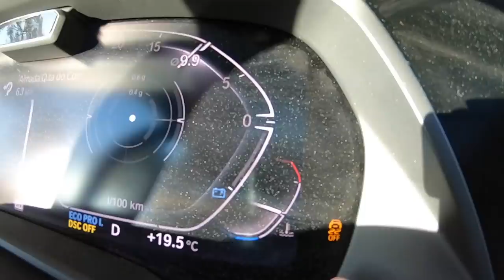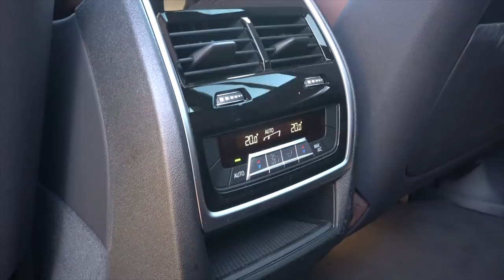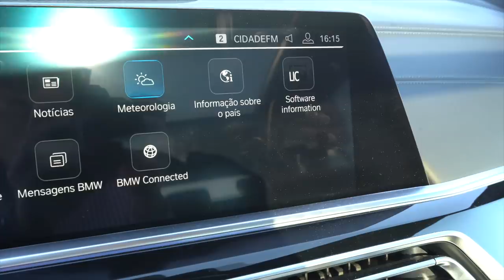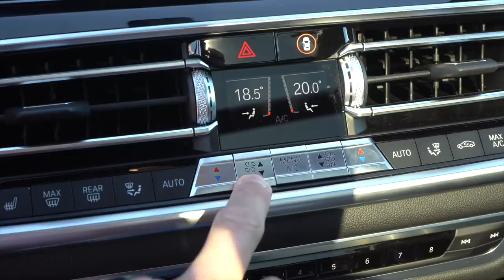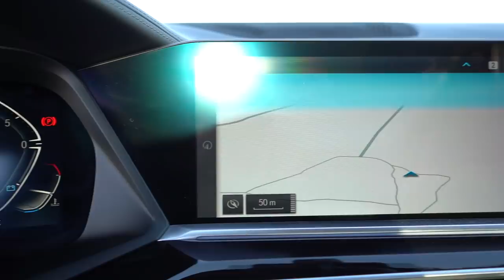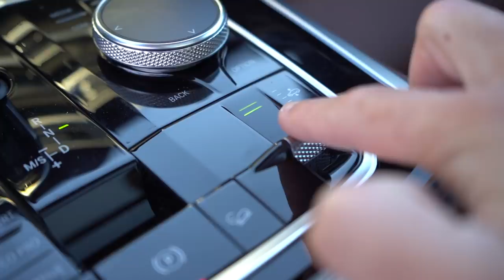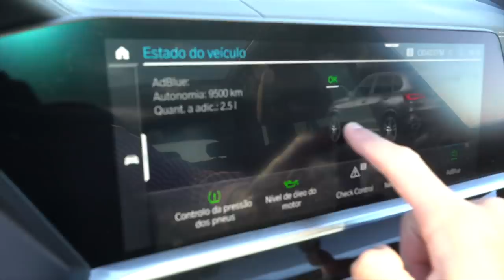BMW X5 G05 2019 - Cada Vez Melhor!!!! - JM REVIEWS 2019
No episódio de hoje tenho o prazer de vos apresentar a nova geração do BMW X5!! De facto e como o título indica a evolução é notável.. Eu já gostava da anterior geração, mas esta está ainda melhor!! Mais actual, mais tecnológica, mais dinâmica, mais segura e, a meu ver, bem mais atraente!!
ADOREI, ou não fosse este mais um produto com carimbo de qualidade BMW!! Incrível!!
Digam-me tudo o que acham desta nova geração e de que forma a comparam aos principais concorrentes, como o Mercedes GLE, Range Rover Sport, Audi Q7, Volvo XC90, ou mesmo o Volkswagen Touareg!